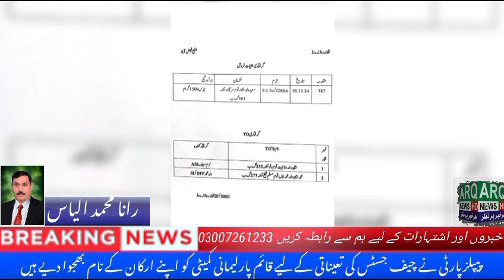Rana Ilyas Faisalabad Police crackdown on criminals during the last 24 hours On the instructions.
station Rodala cracked down on criminals.   During the last twenty four hours  2 suspects were arrested and 1500 grams of hashish was recovered while taking action against the drug dealers. During the big operation of the police station, the police arrested the drug dealers, the drug dealer Shaheed, the father of Mansha Qaum, the leader of Sakna 383 GB, recovered 1500 grams of hashish from 374 Arkana and filed an FIR.  2 target offenders arrested in Rudala police station  And after that, 2 target offender TOs were arrested, whose name is Shahid, father of Wilayat Qum Witto Sukna 355 GB and the other Muhammad Amin, father of Muhammad Khan Qum Muslim Sheikh 227 GB, arrested and started legal proceedings